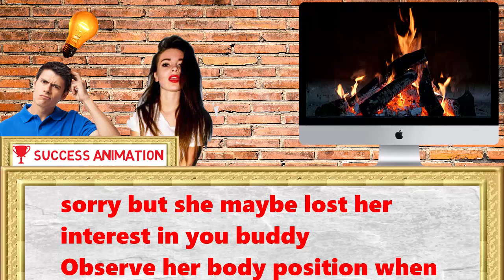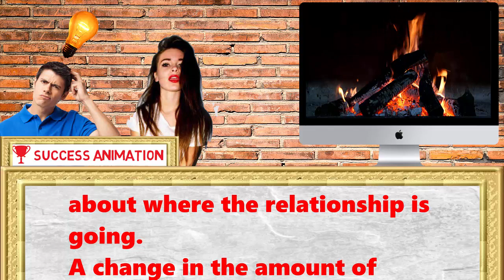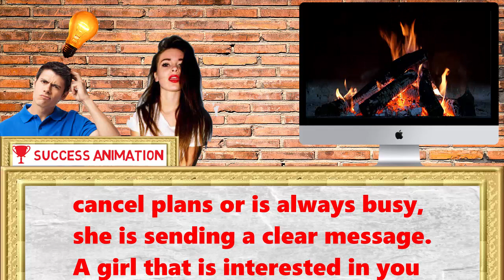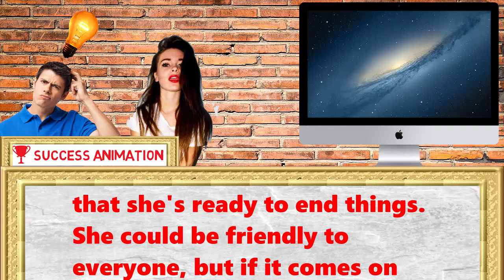How To Know if a Girl is Losing Interest in You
sorry but she maybe lost her interest in you buddy
Observe her body position when she is with you. A closed body position is one where her body is pointing away from you, her arms are crossed, or she is hunched over to take up less space.
Closing her body position sends signals that she is uncomfortable or nervous about something. If she is doing this consistently in a relationship, it may be a sign she's not that into you.
If your girlfriend used to stand close to you with her arms down or on her hips, but now she turns away and crosses her arms when you talk, she is telling you that she isn’t interested in talking anymore.
If she conveys closed body language every time you are together, it is probably time to rethink your relationship because she might be wanting to end it.
Study her eye contact. Eye contact is an important factor in body language and can convey a person’s emotions.
If your girlfriend keeps her eyes locked onto yours while you talk then no problem, but if you find her avoiding eye contact, something may be wrong.
If she darts her eyes around, looking at many different things while you talk to her, it might also be a sign that she isn’t enjoying the conversation or being with you.
Notice how much she touches you. Physical touch is one way that girls use to flirt with and show interest in a guy. Things like putting her hand on your chest, holding your hand, or brushing her fingers through your hair all show that she is interested in you.
If your relationship started with a lot of physical touch from you, but now she hardly gives any at all, it could be time to talk to her about where the relationship is going.
A change in the amount of public displays of affection, like holding hands, can also be a warning sign.
When a girl isn’t interested in a guy anymore, she might stop touching him all together and go out of her way to avoid any sort of physical touch.
Keep track of how often she cancels plans or is too busy to go out. Cancelling plans is a red flag that something may be wrong. While circumstances often occur with valid reasons to miss a date, if it happens more than 50% of dates, you’re in the danger zone.
When a girl starts to repetitively cancel plans or is always busy, she is sending a clear message.
A girl that is interested in you will make herself available and want to spend time with you, so if you find your girlfriend constantly ditching plans, take it as a sign.
If you see a pattern of canceled dates or if she constantly has other plans it is time to sit her down for a heart to heart.
Pay attention to how she behaves with you in social gatherings like a party. If she is constantly leaving in one room to go talk to another group of people this might be a sign that she doesn’t enjoy spending time with you anymore. Likewise, going to parties and social gatherings without inviting you is also a sign that something might be wrong with your relationship.
Take notice how often she calls or texts. Girls like to talk, so if your girlfriend is calling or texting a lot less than she did in the beginning of the relationship then consider it a warning. If you are constantly the one making the calls or sending the texts first, it might mean she is beginning to lose interest in you.
Listen to what she says about other guys. If she talks about other guys more than she mentions other girls, or if she consistently compares you to other guys, it might be a sign that she's ready to end things. She could be friendly to everyone, but if it comes on suddenly, there are many examples of comments that should raise a flag:
“That guy in my math class is so smart! I bet he would be a good tutor for me!” or
“I met this guy at the gym yesterday and he was lifting 150 pounds! He could’ve lifted me!”
”The new guy is kinda cute; I wonder where he’s from.”